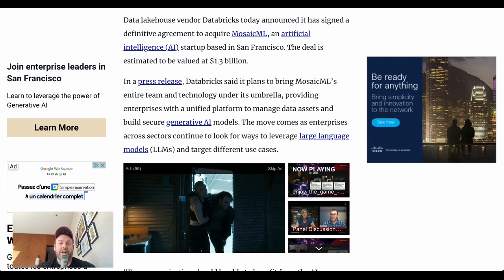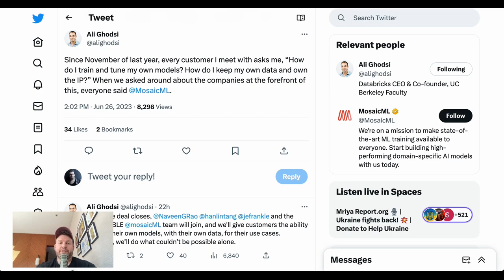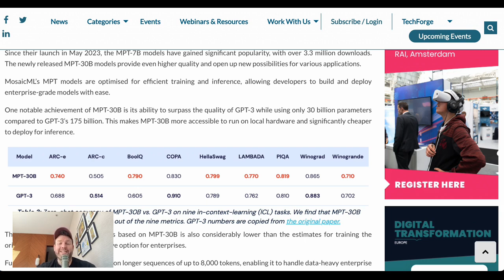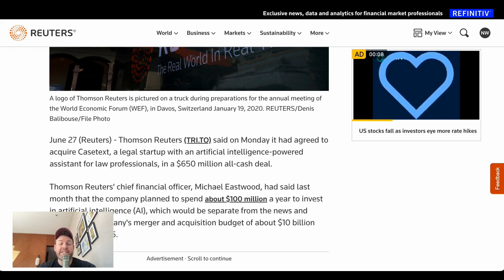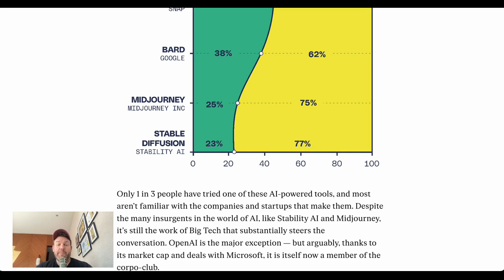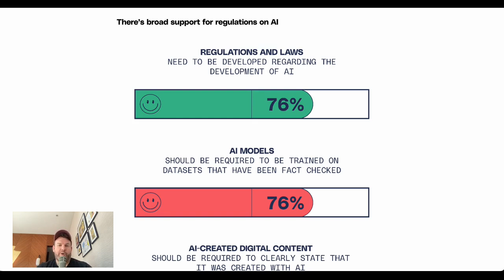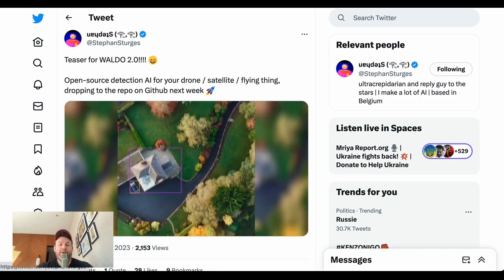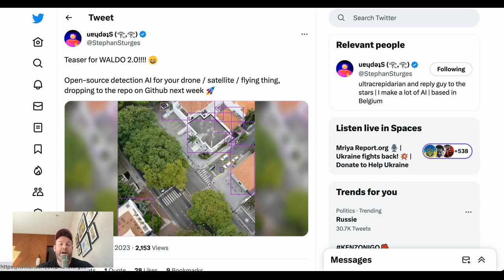AI M&A: Billion Dollar Acquisitions Reshape AI Landscape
0:00 Databricks acquires Mosaic for $1.3B
2:26 Ramp acquires Cohere.io
2:55 Thompson Reuters acquires legal AI firm CaseText
3:33 Verge surveys 2000 people on AI
6:25 MerlynMind releases education focused large language models
7:16 Waldo 2.0 is drone object identification
8:13 Whale song AI